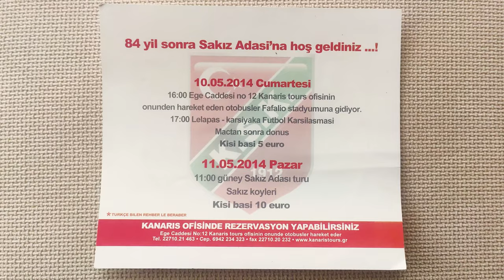Karşıyaka Spor Kulübü'nün Sakız ve Midilli Ziyaretleri | Bölüm 6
📢 "İzmir'de Futbol Kültürü: Gidenler ve Kalanlar" isimli çalışmamızın altıcı ve son bölümü yayında!

Karşıyaka Spor Kulübü'nün Sakız ve Midilli Ziyaretleri.